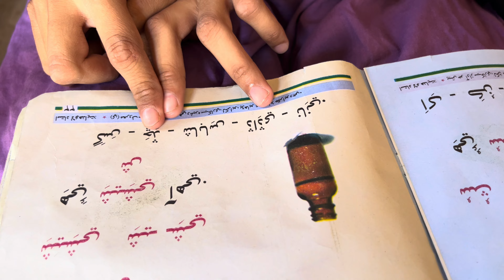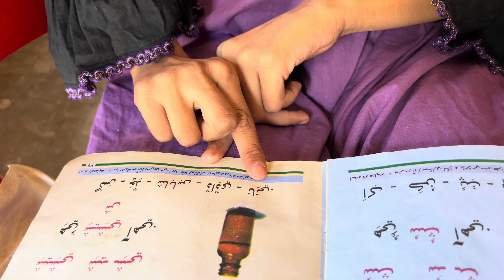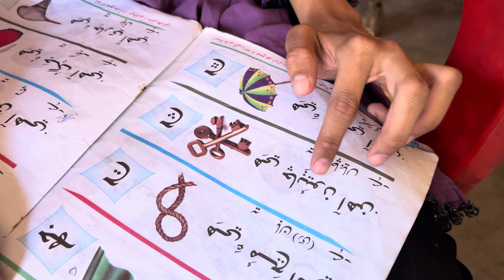Nayaa lesson padha😍📚